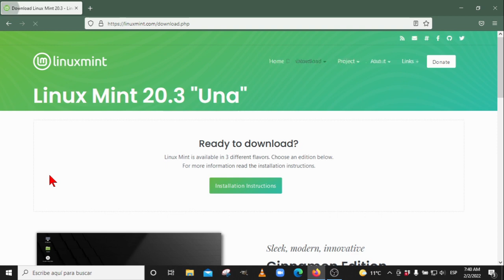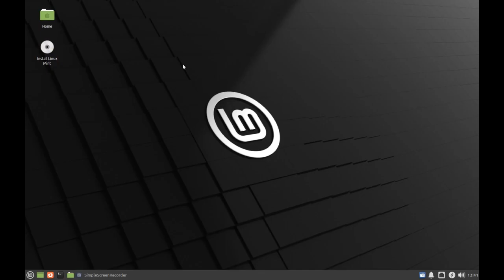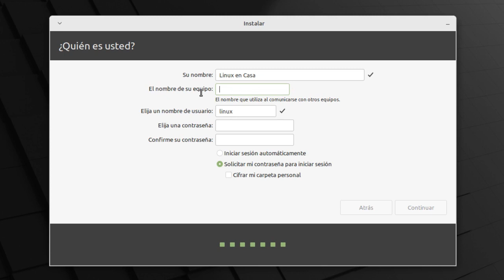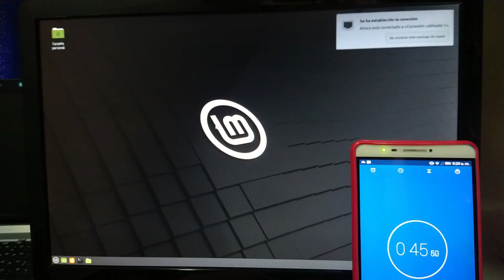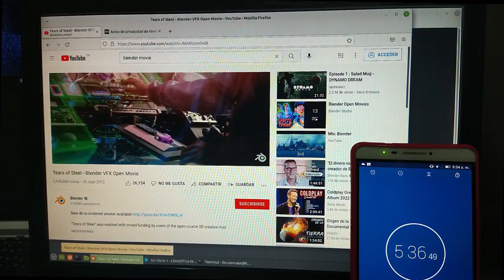Instalación de Linux Mint 20.3 en un PC de Bajos Recursos 🐧 [Escritorio XFCE] [V307b]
Linux Mint es una de las Distros ideales para empezar en el "Mundo de Linux".  Con el Escritorio XFCE podemos rescatar o revivir un viejo computador para conocer y practicar sobre este Sistema Operativo.

Y un video explicando como se puede grabar la pantalla del PC mientras se hace la instalación: